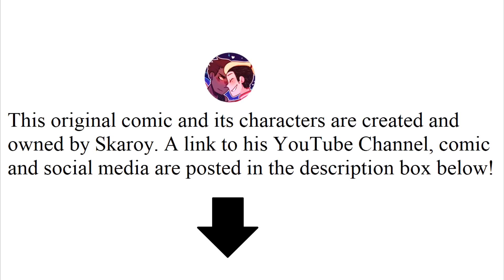[Skaroy Comic Dub] - Hold This...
Smooth, Garrett... smooth.